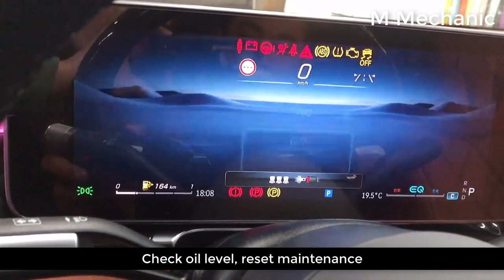Mercedes-Maybach S480 | Periodic Maintenance | Maybach S480 Oil Change.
This is the routine maintenance process for the Mercedes-Maybach S480.
Thanks.